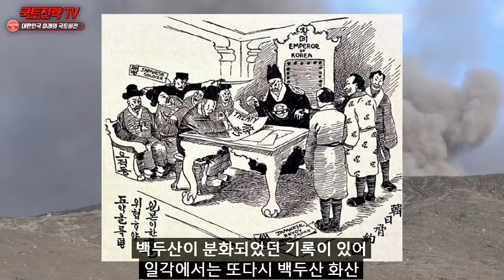백두산 화산폭발 임박!!급작스런 통일거론되는 이유 “태평양의 섬이 없어져버렸다..” 화산폭발, 한반도 향하는 상황 - 통신 두절된 통가상황..